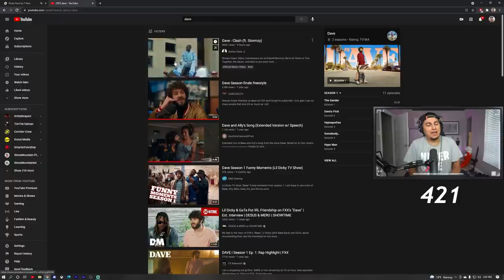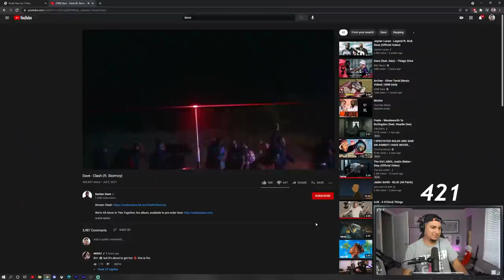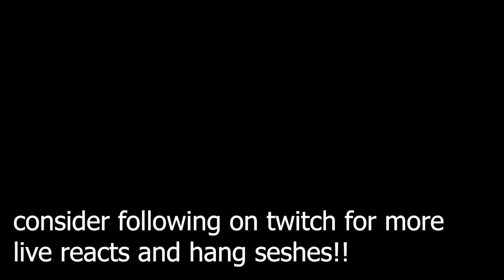UK GOT IT LIKE THIS??? | DAVE X STORMZY "CLASH" FIRST REACTION!!